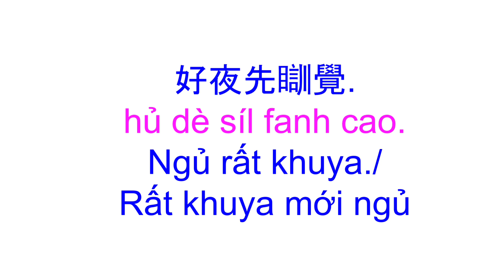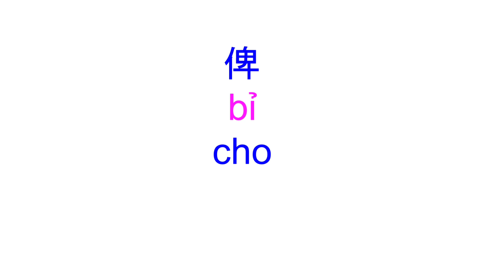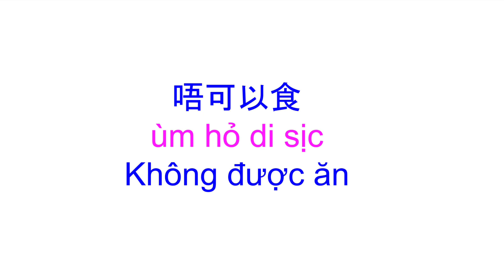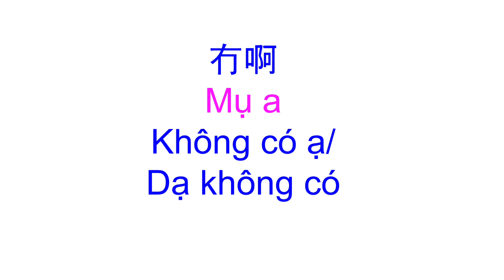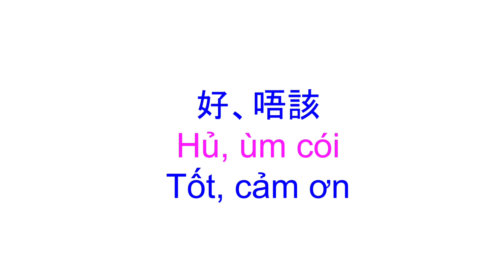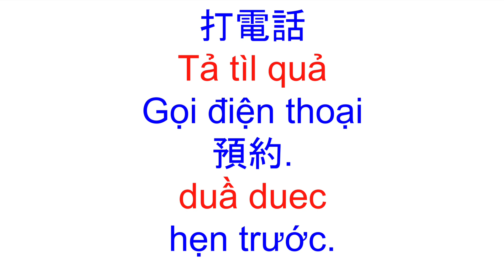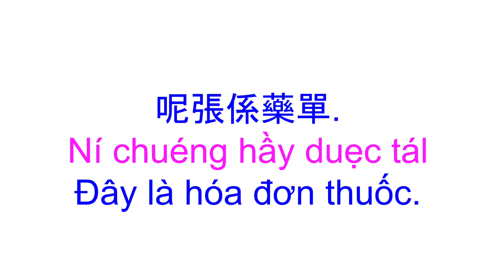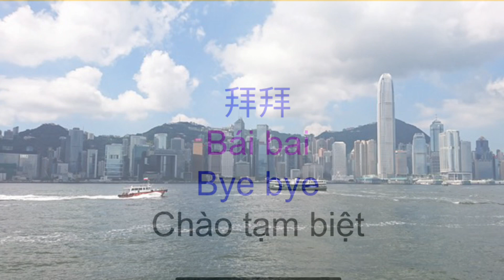Thông thả học tiếng Quảng Đông 737 : HỌC TỪ VỰNG CẦN THIẾT, ĐÂY, LÀ, ĐƠN, THUỐC